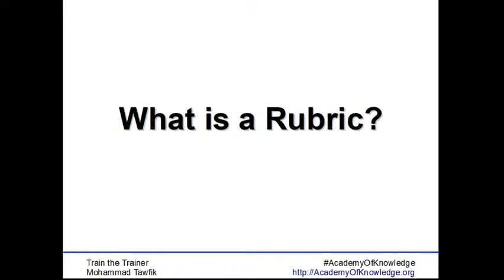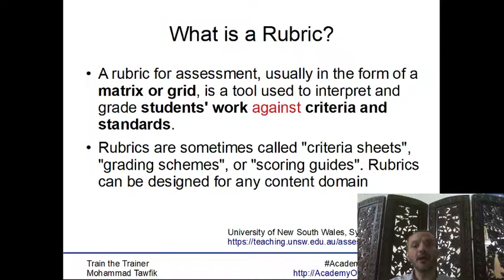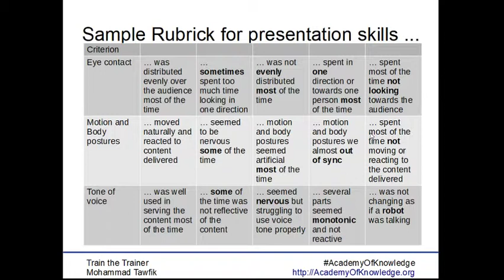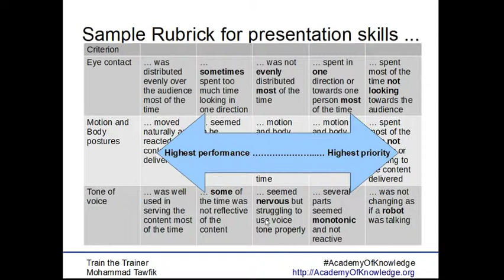TOT-Activities: 04 Rubrics معايير التقييم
ما هى النشاطات؟
ما الفائدة العائدة على المتدربين؟
كيف نصمم النشاطات فى التدريب؟
كيف نقيم النشاطات؟